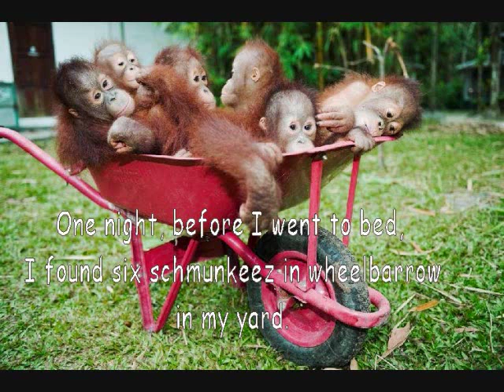Schmunkeez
The Schmunkee Book
by Jeannine Brogan